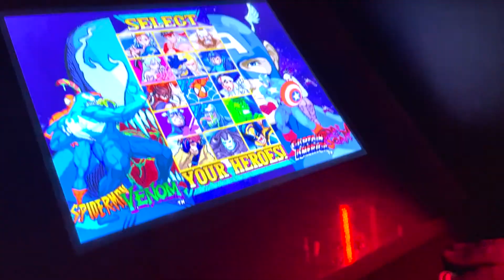Unleash The Beast Mini Vlog